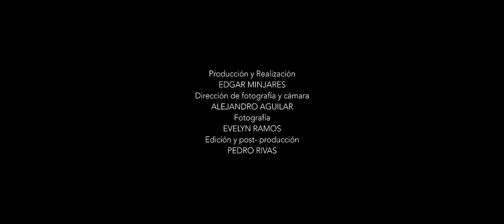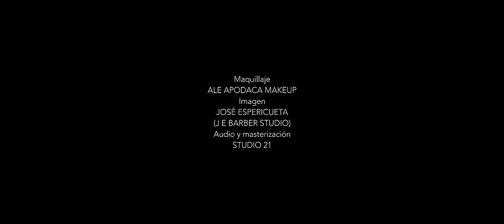Pancho Barraza & Chuy Lizárraga - Pero Recuérdame Video Oficial 2021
Pachy & RB Music Presenta:

Artista: Pancho Barraza & Chuy Lizárraga
Tema: Pero Recuérdame

Disquera: Pachy's & RB Music
Compositor: Francisco Javier Barraza Rodríguez

Letra de la Canción:

Chuy:
Ahí te va Francisco Javier Barraza acomódate viejo

Pancho:
Siempre es la misma mi Chuy, Ay Amor

Chuy:
Ya me voy a marchar
porque tu no me quieres
y me voy a perder
entre el vino y placeres

si me duele hasta el alma el haberte perdido
pero tu lo quisiste
voy a echarte al olvido

Pancho:

Aún recuerdo y me duele
cómo me humillabas
en las noches aquellas
que tu espalda golpeabas

los desprecios tan grandes  que a mi amor tu le hiciste
ahora voy a olvidarte por el mal que me hiciste

Pancho y Chuy:
Pero recuérdame, no se te olvide
que en la vida todo se paga
llorarás las noches amargas

pero recuérdame,
no se te olvide
que humillaste a quien más te amaba
con tristeza, dolor y lágrimas

Chuy:
y siempre es la misma mi pancho

Pancho:

y cómo duelen las traiciones oiga

que humillaste a quien mas te amaba